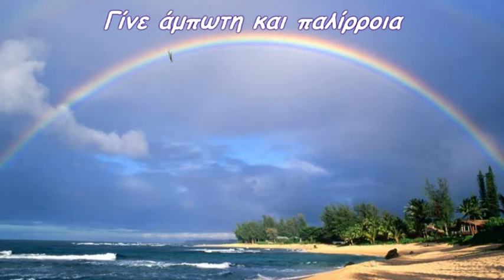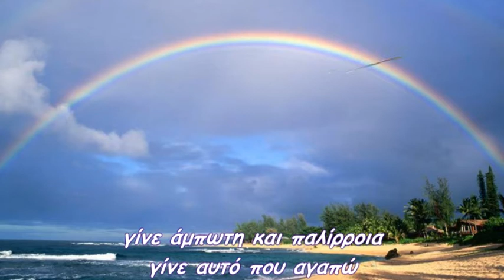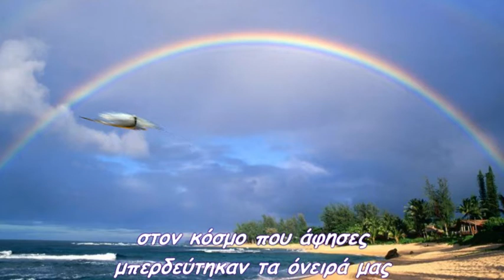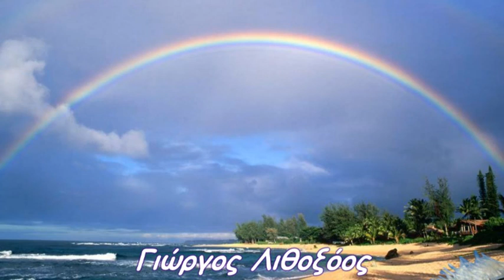Γίνε άμπωτη και παλίρροια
κοίτα με στα μάτια
εκεί καθρεφτίζεται η ψυχή μου
γίνε στη ζωή μου αυτό που ποθώ
στα άγια των αγίων τίμιο φυλακτό
τα μυστικά περάσματα της καρδιάς μου
άνοιξα διάπλατα, έλα και μπες
σεργιάνισε στα όνειρά μου
την εικόνα σου θα βρείς, έλα και δες
κάνε την αγκαλιά σου θάλασσα
στο βαθύ γαλάζιο να λουστώ
γίνε αυτό που αγαπώ
στα μάτια σου θάλασσες ταξιδεύω
λαθρεπιβάτης στα όνειρά σου ζω
όλο μου το βιός η ψυχούλα μου
τον καιρό των ανέμων έμαθα να πετώ
στον κόσμο που άφησες
μπερδεύτηκαν τα όνειρά μας
γείραμε ο ένας στον άλλον
ακριβή γιορτή τα μυστικά μας
όπου κι αν βρίσκεσαι
καρδούλα μου να γελάς
είμαι ο αέρας στης πόλης τα στενά
έλα να με κυβερνάς
Γιώργος Λιθοξόος